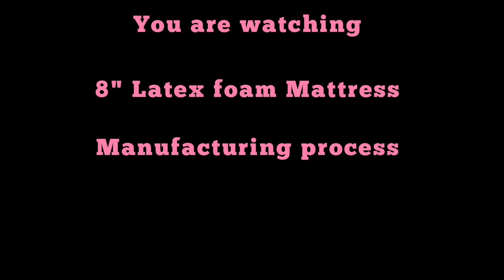Natural Latex Foam Mattress Manufacturing లేటెక్స్ పరుపు తాయారు చేసే ప్రక్రియా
లేటెక్స్ mattress ఎలా తయారీ చెస్తరు
Latex Foam mattress Manufacturing
material shown in vedio
4" Rebonded
2" Hr foam
2" Latex
Suchitra Hyderabad
Relaxpro mattresses
all over Andhra Pradesh and Telangana supply available
RelaxPro Mattress